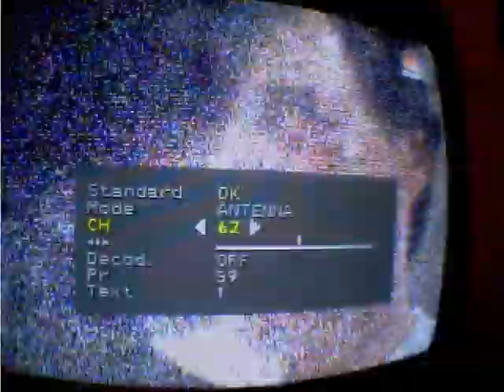C-NBC Turk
C-NBC Turk (CH62), unknown location, received in SW Bucharest, 21/06/2009